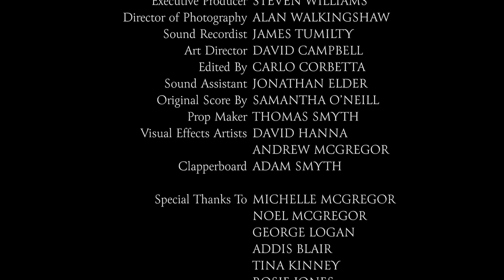Solstice - Short Film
After the sudden death of his sister, Matthew travels with his friend Stephen to a camp to try and find comfort. However, during his time there he discovers not is all as it seems.

Filmed on Location in Ballymoney & Belfast

Directed By Andrew McGregor
Produced By Conor Fay
Cinematography By Alan Walkingshaw
Audio By James Tumilty
Art Direction By David Campbell
Edited by Carlo Corbetta
Audio Assistant Johnathan Elder